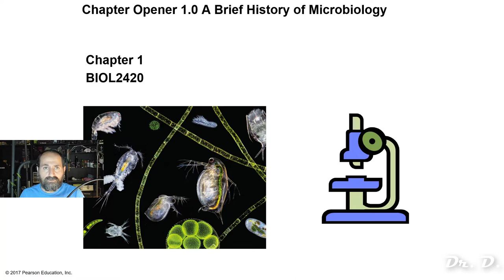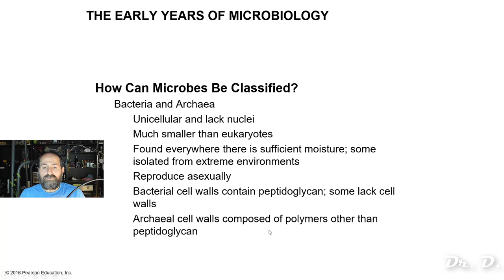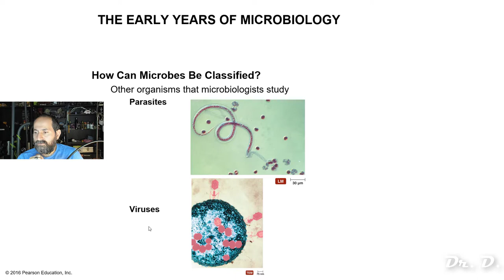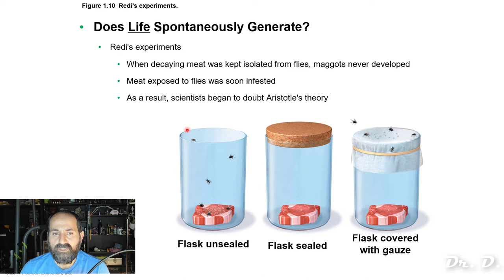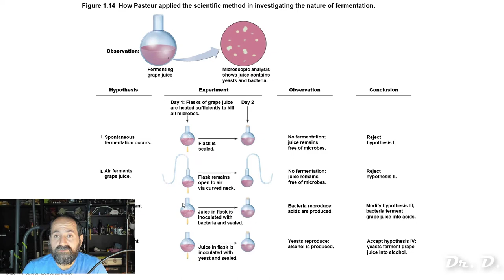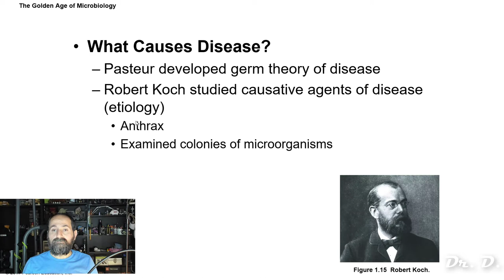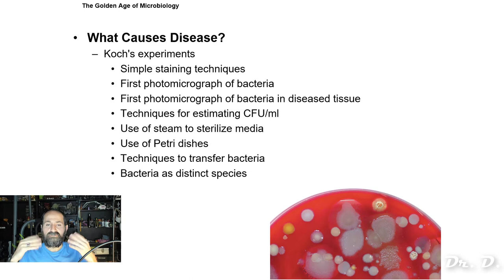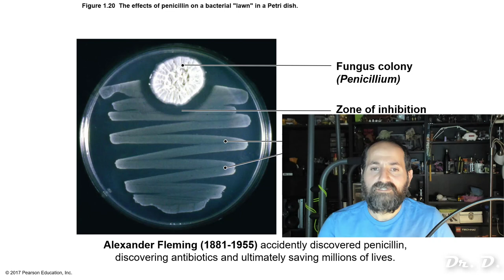BIOL2420 Chapter 1 - An introduction to Microbiology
Here we cover Chapter 1 for Microbiology for Non-Science Majors BIOL2420.